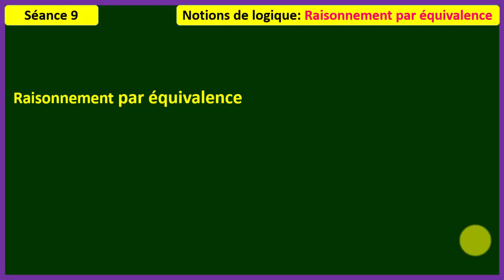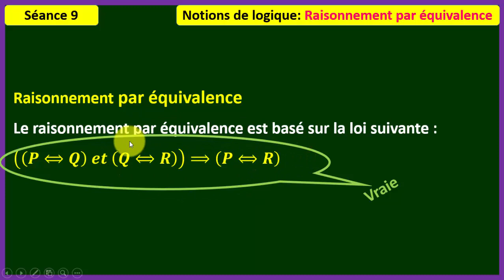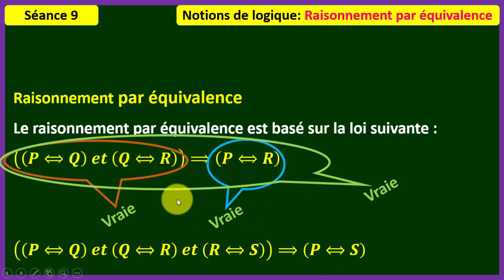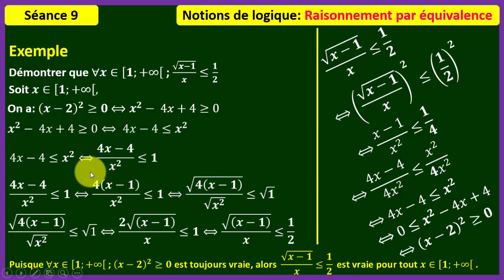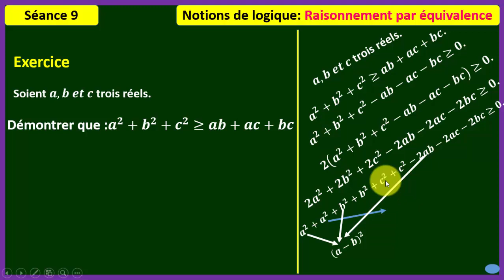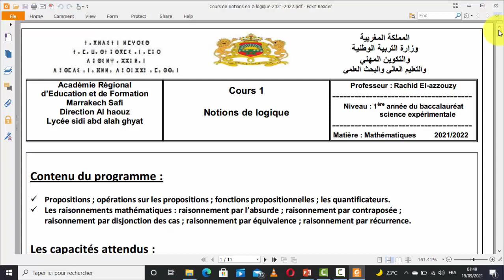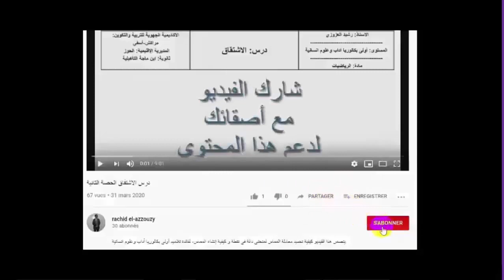Raisonnement par équivalences successives :الحلقة 9-(notions de logique):دروس الرياضيات للتاهيلي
Raisonnement par équivalences successives: الحلقة 9 (notions de logique)-دروس الرياضيات للثانوي التأهيلي: درس مبادئ في المنطق
مرحبا بكم في قناة الرياضيات مع الأستاذ رشيد. القناة التي تهتم بتقديم دروس الرياضيات لمستويات الثانوي التأهيلي بالمغرب.